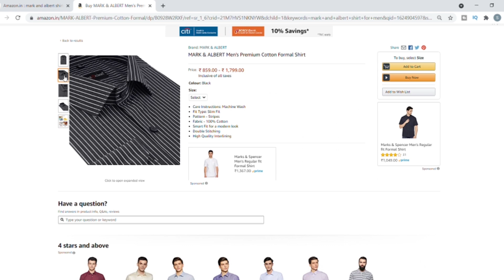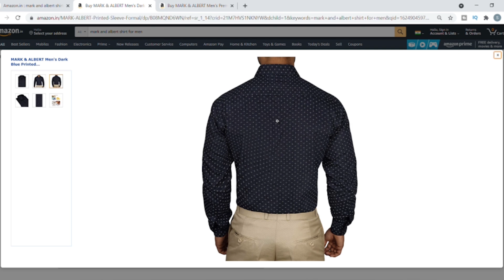5 Formal Shirts Every Guy Needs | Best Shirts On Amazon Under 1000 Rs | Mark & Albert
Hi everyone ! I am back with another video where I will be talking about how you can build a formal wardrobe. I will be starting this series with 5 Best formal shirts that every guy should have in his wardrobe. I will also talk about a brand which I tried earlier which is called Mark & Albert and I will also give you some of the best options which are available on amazon. So ultimately I will be talking about 5 best formal shirts which you can get from amazon under 1000 Rs. Hope you find this helpful